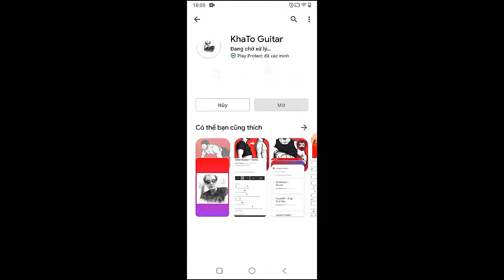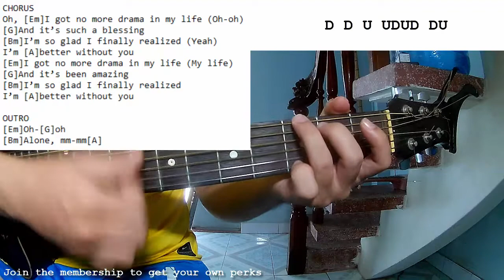Charlie Puth - No More Drama | Guitar Tutorial